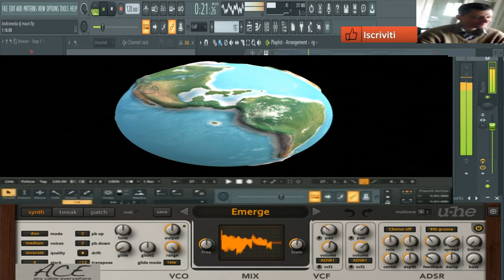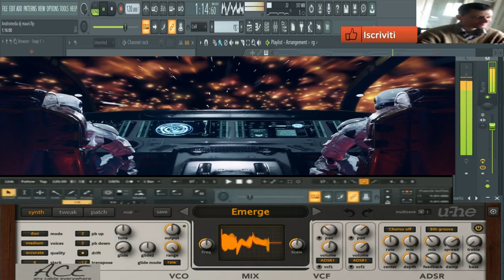GIovanni mauri Andromeda ( vst Ace hue ) performance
vst usato per composizione ( vst  Ace hue )
nome del brano GIovanni mauri Andromeda